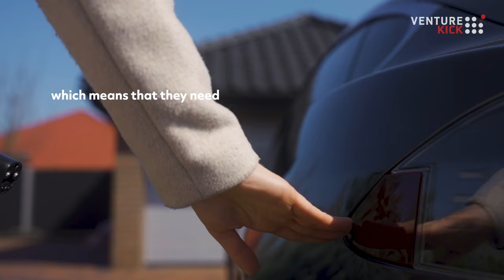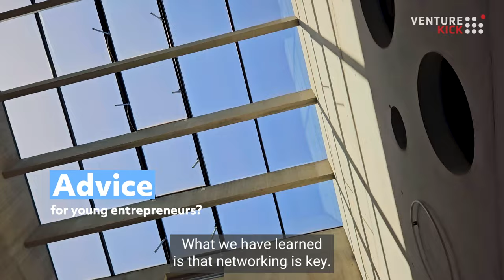BTRY: Redefining energy storage solutions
Meet BTRY's co-founders CEO Moritz Futscher and CTO Abdessalem Aribia developing a solid-state battery that solves conventional Lithium-ion battery problems: It can be recharged within one minute, is non-flammable, and works even in extreme temperatures.

CEO Dr. Moritz Futscher and CTO Dr. Abdessalem Aribia founded the company together with Dr. Yaroslav Romanyuk as a scientific advisor in 2023 as a spin-off of EMPA and ETH Zurich. Their thin-film solid-state battery is made of thin-film cells that are stacked on top of each other to increase their capacity. This distinctive high-precision semiconductor manufacturing method enhances the battery’s promise for commercial applications and is also entirely solvent-free, making it a more environmentally friendly choice. The company initially focuses on Internet of Things applications, with plans for later expansions into consumer electronics, robotics, and aerospace. These areas represent a battery market size in the billions of USD.
The team plans to use the Venture Kick funds to kick-start their transition from a spin-off in a research environment to a VC-funded company.